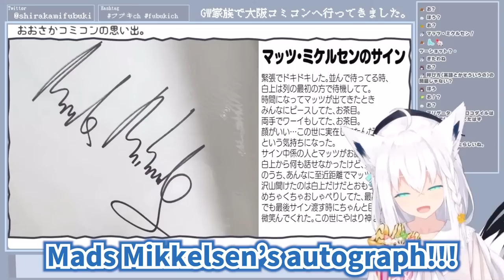Fubuki happily reveals her photo that she took with Mads Mikkelsen [Hololive/Eng sub]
[Sources]

当チャンネルはカバー株式会社の切り抜き動画に関するガイドラインに則って運営しており、届け出も提出済みです。
Our videos are made and posted in accordance with Cover Inc. guidelines.

[Ending]
I got permission from Mochimiko